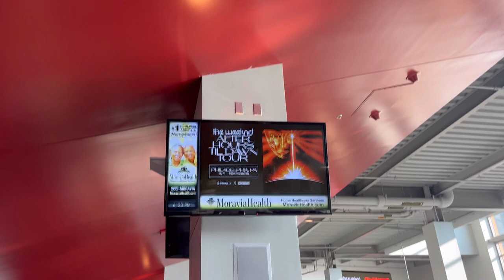grwm for the after hours til dawn tour🌑 | vlog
hi guys welcome back to my channel! this video is a little different, i am getting ready for the weeknd’s after hours til dawn tour and showing you guys some of my favorite moments of the concert, it’s longer but worth it! i hope you guys enjoyed:)

vsco: lanalynn10